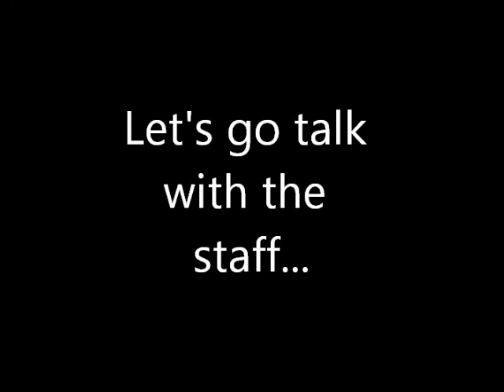Mystery Night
This video follows the staff members who witnessed a crime happen at Delanco Camp when a very important document was stolen. Each character tells the story from their point of view but one of them is lying. Can you guess who the thief was based upon the clues?